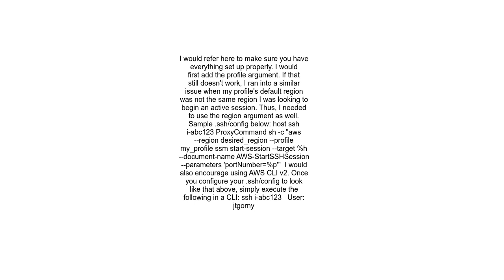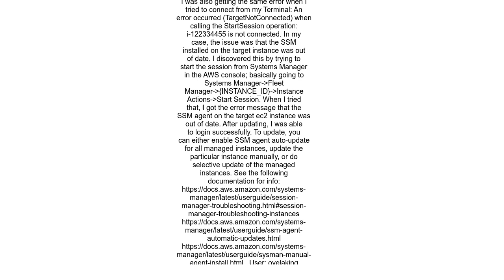AWS System Manager start session An error occurred TargetNotConnected when calling the StartSession